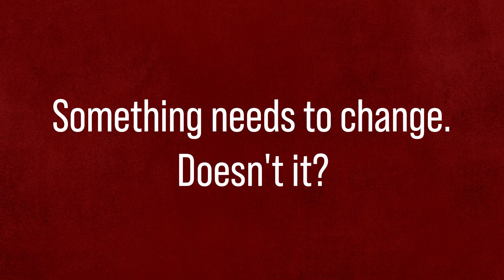Business as usual | IWD 2024 | Towards a fairer world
Our cheeky take on everyday stereotypes and gender-based assumptions.

An equal world = a better world for all.